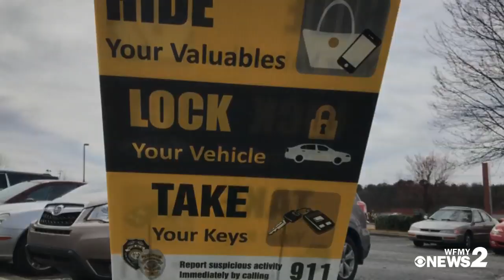Greensboro Police New Ride?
Spotted: Several Greensboro police officers on ATVs